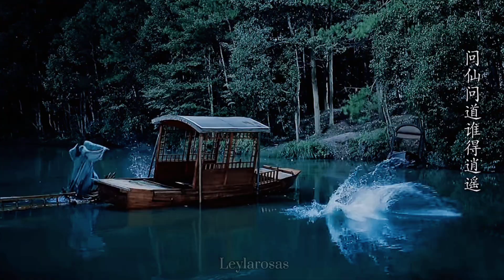Wen Kexing x Zhou Zishu - Esta noche es para amar (Word of Honor)